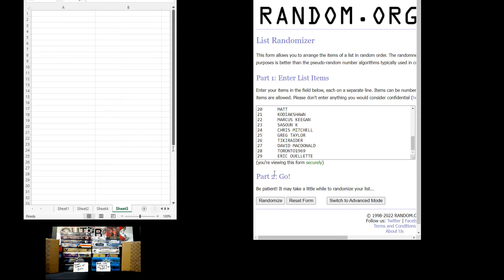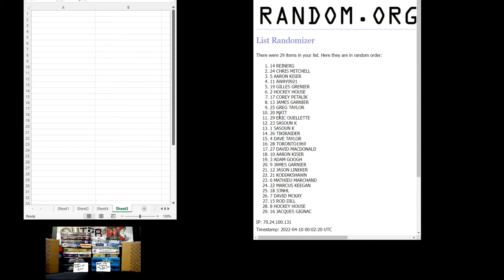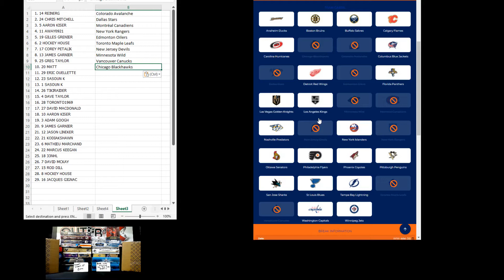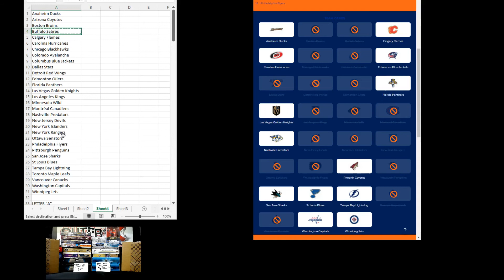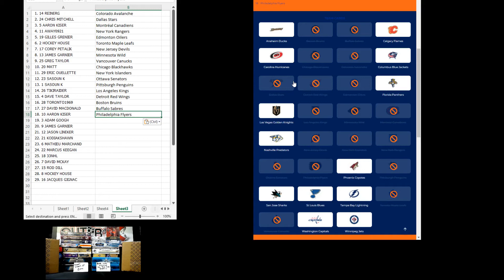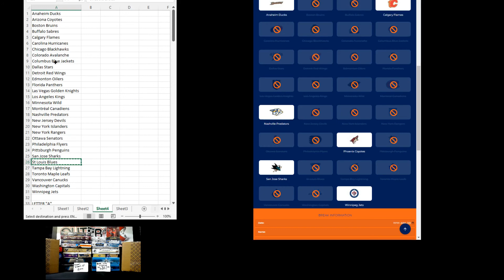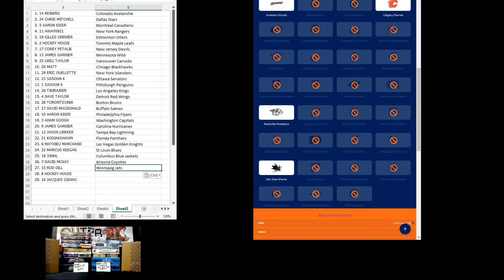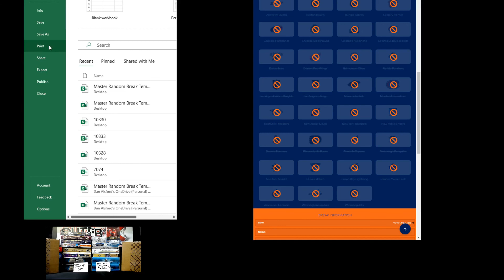Out Of The Box Milestone Break #11,000 – Huge 40 Boxer Featuring The Cup x4, Premier x10 DRAFT